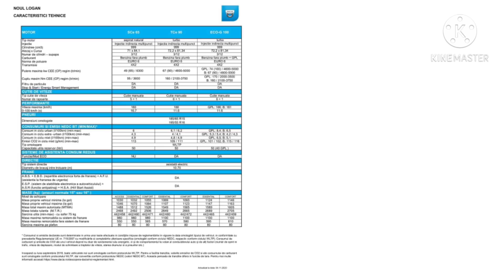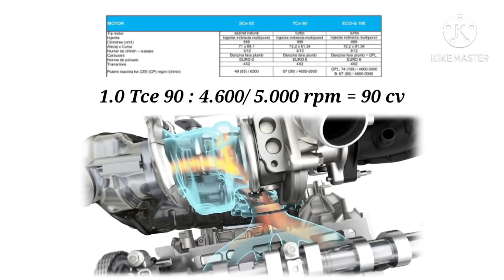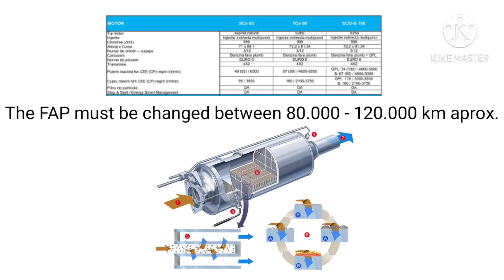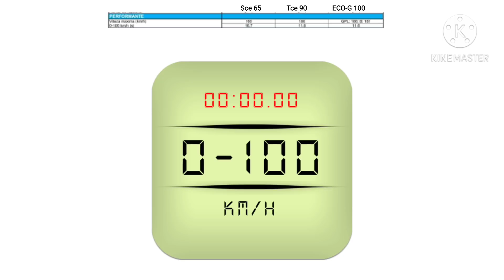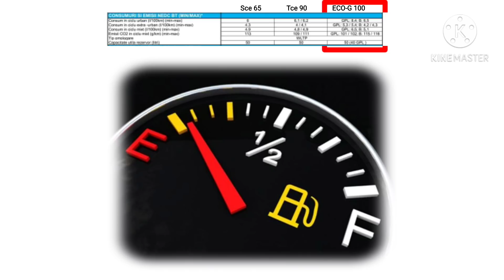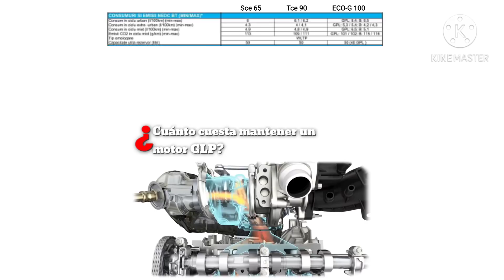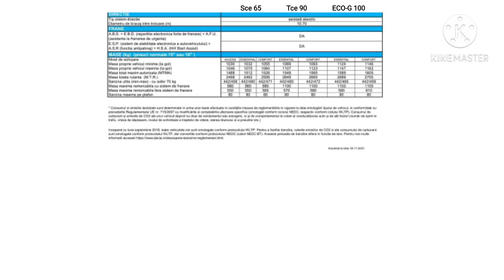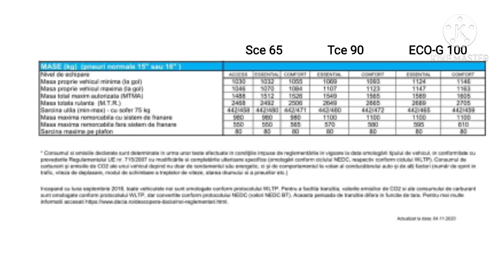Datos técnicos del Dacia Logan, Sandero y Sandero Stepway (ojo a los motores, información inédita)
Datos técnicos del Dacia Logan, Sandero y Sandero Stepway (ojo a los motores, información inédita acerca de la potencia del ECO-G 100

Todo sobre Dacia en Facebook e Instagram,
busca